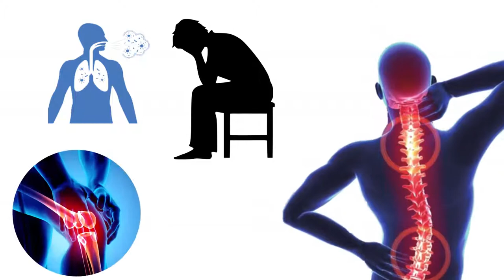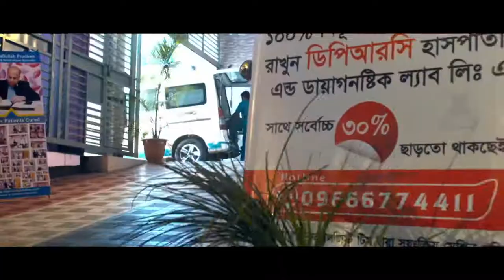আজ ৮ই সেপ্টেম্বর || বিশ্ব ফিজিওথেরাপি দিবস || 8 September || World Physiotherapy Day